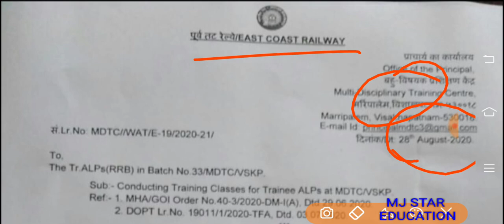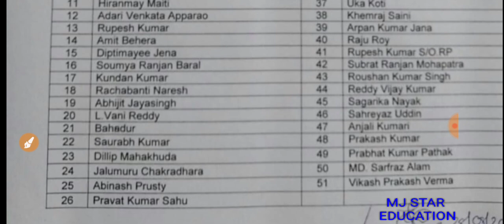RRB ALP CANDIDATE इंडक्शन कोर्स ट्रेनिंग स्टार्ट 1/9/20 से ईस्ट कोस्ट रेलवे